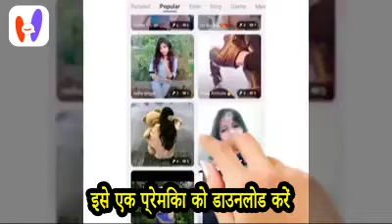v10 FB HELLOW 201116 meetsocial hzy 25 14 EN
视频横屏